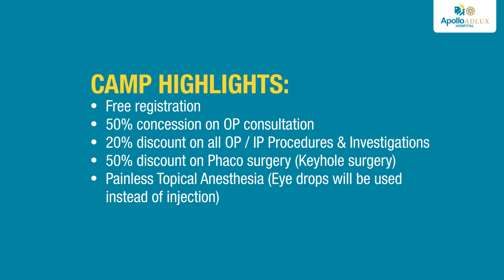Treat Cataract at Apollo Adlux's Ophthalmology Camp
Most of us pass off poor eyesight as one of the detriments of old age.
Most of us care to visit the doctor when it's too late. That's why it is essential to have regular eye check-ups and understand eye damage symptoms at an early stage.
Visit our Eye Camp from Feb 8th to Feb 19th, 2021 and look forward to a clear and bright future.